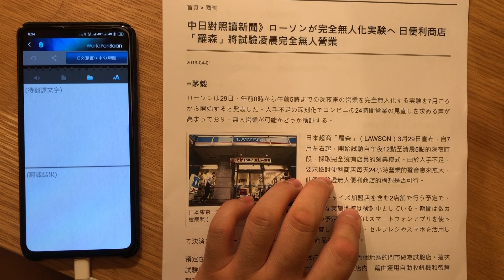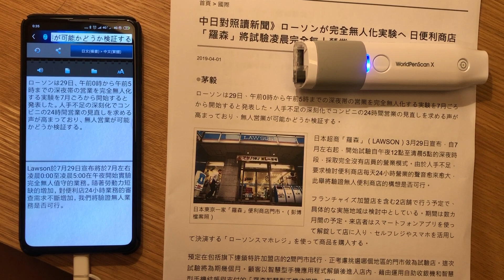蒙恬藍牙掃譯筆X 日文整句翻譯